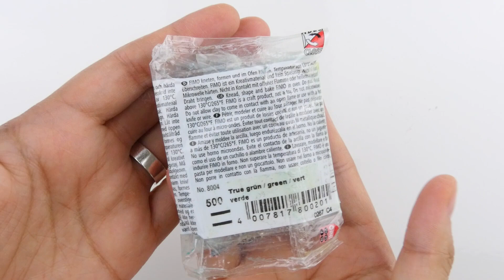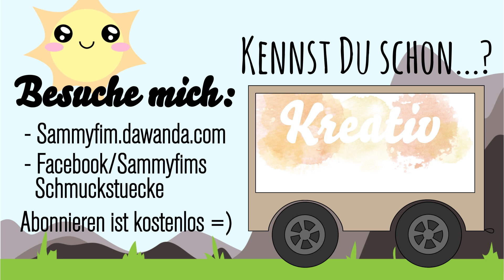[Polymer Clay Tutorial] Dinosaurier T-Rex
Heute mal ein Fimo Tutorial, dass wohl mehr in die "Nerd"- oder "Jungs"-Kategorie rutscht, aber trotzdem auch mal ganz spaßig ist, umzusetzen :)
Wenn euch mehr der Kawaii-Look gefällt, könnt ihr die Figur natürlich auch ganz einfach abwandeln!

Alles, was ich zu dort vertriebenen Produkten und über den Shop sage, ist dennoch meine persönliche und ehrliche Meinung!

Dann schaue doch mal in meinem DaWanda-Shop vorbei!

• [Copics FAQ] Was sind Copics? Farbauswahl? Wo kaufen? uvm.

...und viele weitere, kreative Videos findet ihr auf meinem Kanal!

Interessiert ihr euch für Hauls und VLOGs? Möchtet ihr mich näher kennen lernen?

Hast du einen kreativen WUNSCH? Ein Sonder-Auftrag oder ein Video-Vorschlag?

Kamera (*) und/oder Canon Powershot SX230 HS

♥ Sei kreativ! ♥